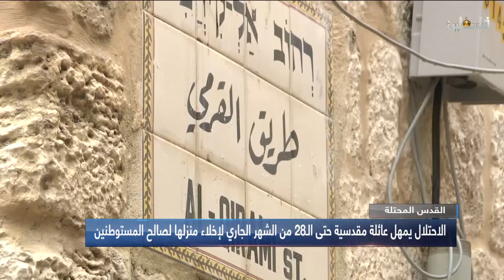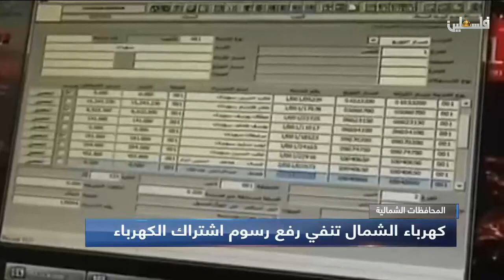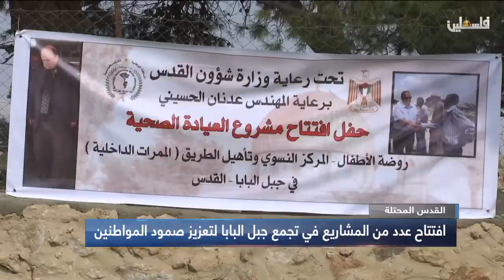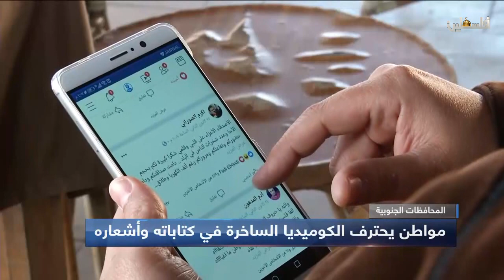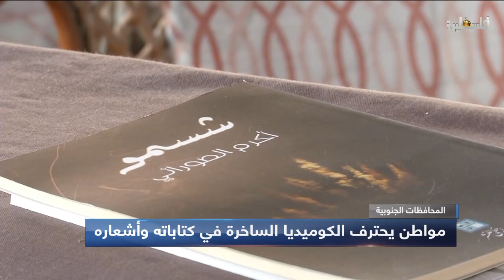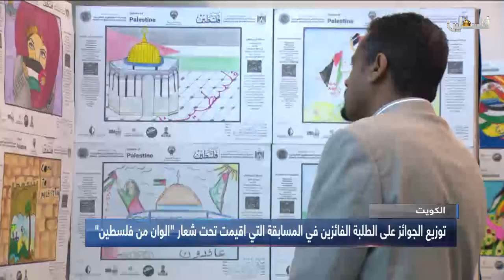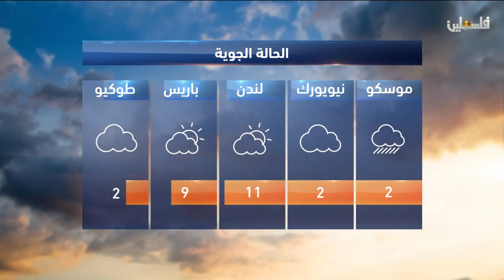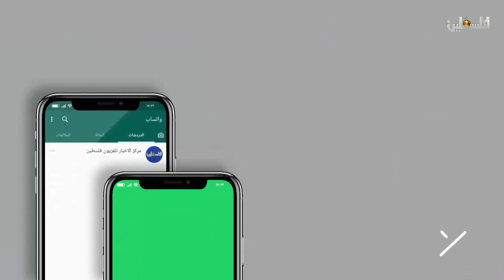نشرة اخبار التاسعة من تلفزيون فلسطين 2019/2/11